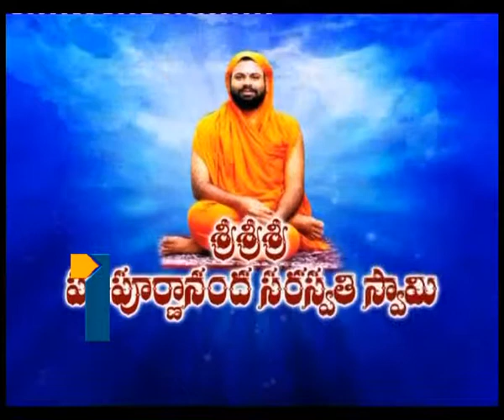Tv1_Aaradhana_120513_Part3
Tv1_Aaradhana_120513_Part3, Saraswathi SwamyParipurnanand Paripurnananda Swamy speeches, Paripurnananda talks Bhaja Govindam Speeches, Sri Paripa Saraswathi Swamy Speeches, Speeches about Bhaja Govindam. about Hinduism, Hinduism speeches by Swamy Paripurnananda, Sri Paripurnanan